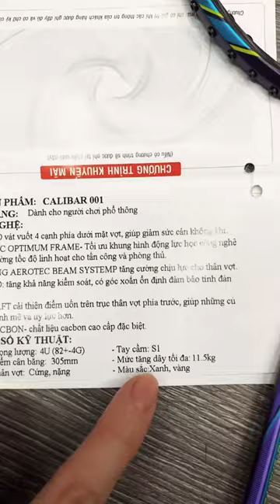Vợt cầu lông Lining 3D Calibar 001 dành cho người chơi hệ tấn công